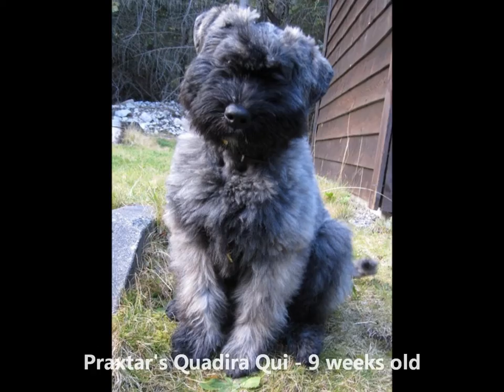Bouvier Puppy Expressions EP IV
Facebook Group - Bouvier des Flandres Global
2nd Week Theme "Bouvier Puppy Expressions" up to 16 weeks old